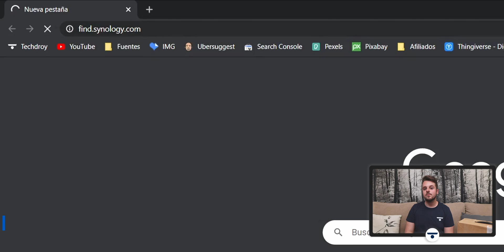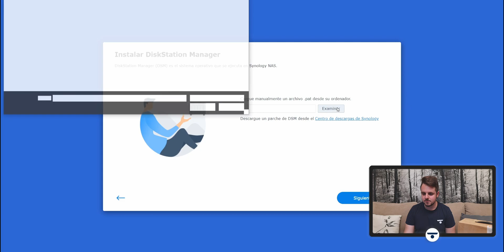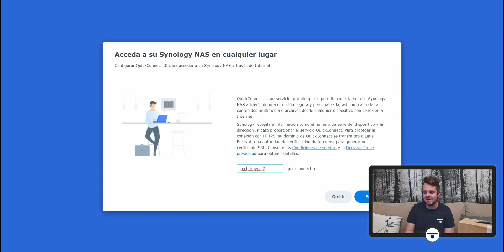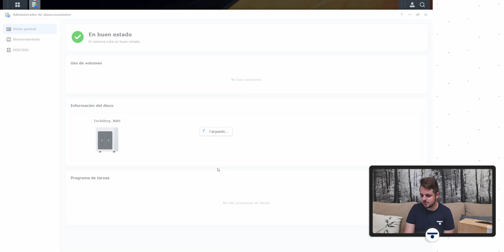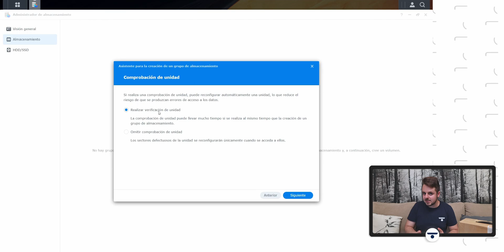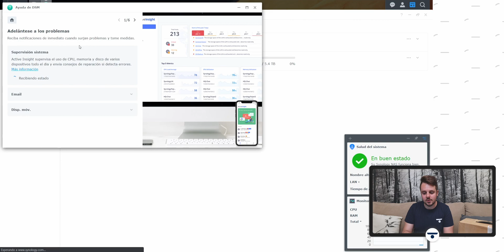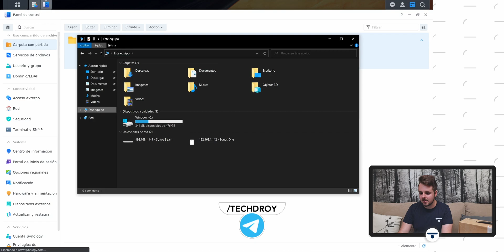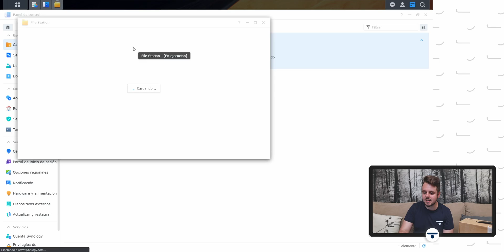Cómo CONFIGURAR tu NAS de Synology | Guía PASO a PASO 💾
🤑 Descuento de 2 meses en SERED: aplica el cupón TECHDROY en el carrito
🤑 Descuento de un 10% anual en SERED: aplica el cupón TECHDROYANUAL en el carrito

Te explico paso a paso cómo debes instalar las unidades de almacenamiento en tu nuevo NAS de Synology, además de cómo realizar la configuración inicial en cualquier dispositivo Synology partiendo desde cero.

Todo lo que necesitamos son las unidades de almacenamiento, ubicar el NAS donde queramos conectado a nuestra red local para poder instalar el sistema operativo DSM (DiskStation Manager).

Una vez esté todo instalado y configurado, deberás seguir un par de pasos para poder empezar a usar el NAS de Synology como almacenamiento en red, tanto en tu red local como desde fuera de ella.

| COMPRAS |

| VÍDEOS RELACIONADOS |

| MUCHO MÁS |

👉 Introducción: 0:00
👉 Unboxing del NAS: 1:09
👉 Instalación de unidades de almacenamiento: 1:49
👉 Conectar el cable de alimentación y el cable de Ethernet: 2:15
👉 Instalación del sistema operativo de Synology: 2:34
👉 Primera configuración del NAS de Synology: 5:08
👉 Crear un grupo de almacenamiento y volumen: 8:14
👉 Configuración de una carpeta compartida en red: 12:35
👉 Conclusiones: 16:05